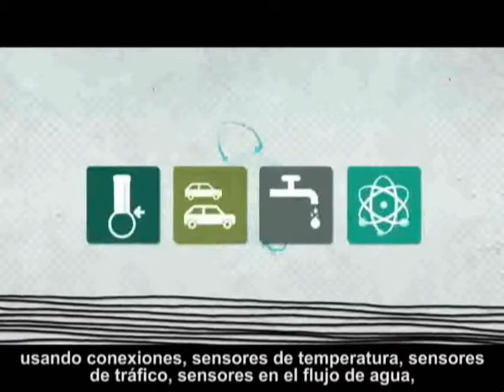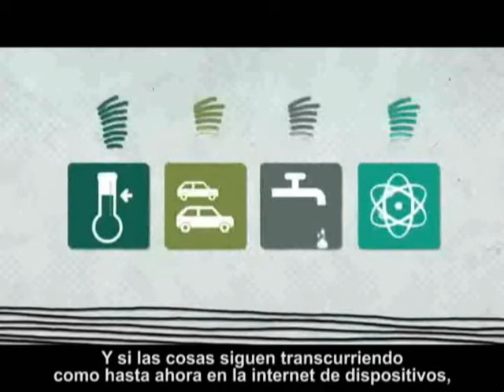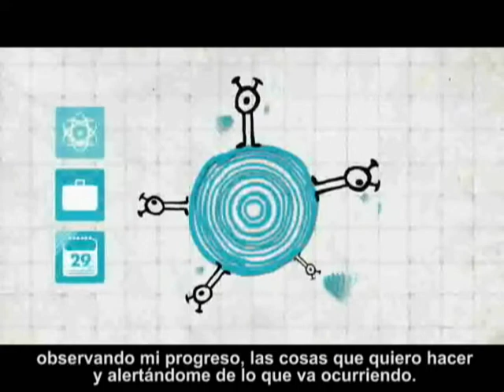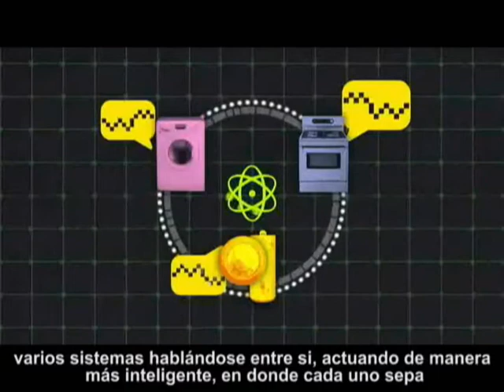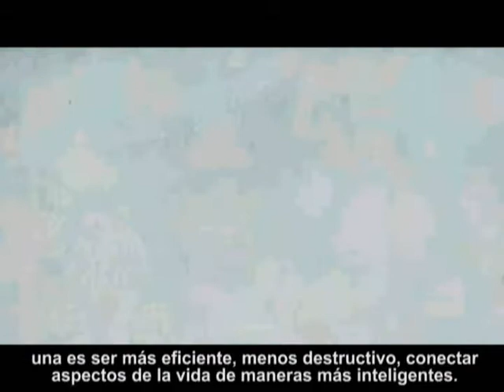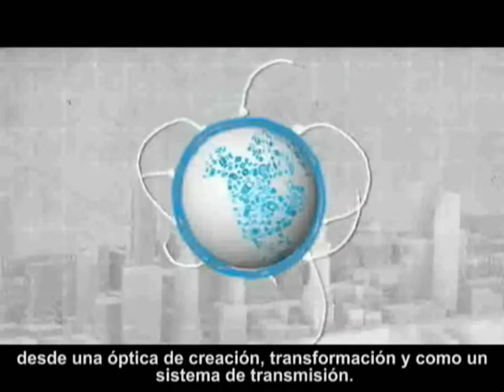Internet de las cosas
Ya no son sólo personas quienes se conectan a Internet. Artefactos están enviando información y recibiendo instrucciones, lo que nos permite añadirle inteligencia a muchas tareas.